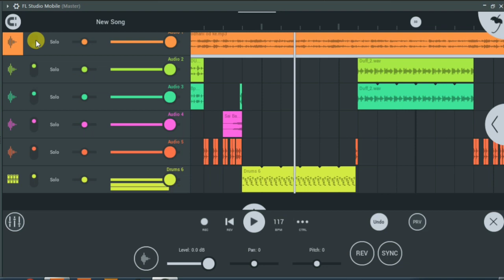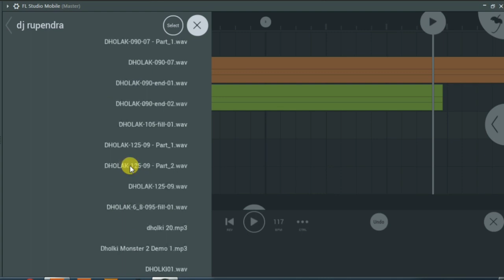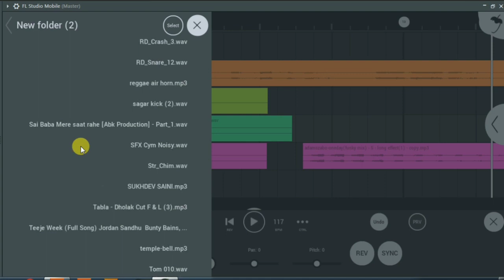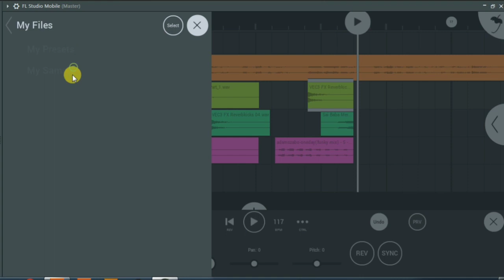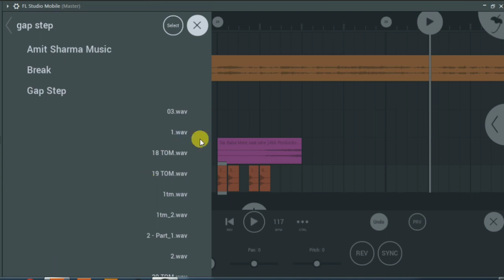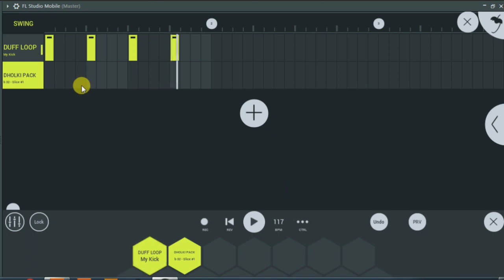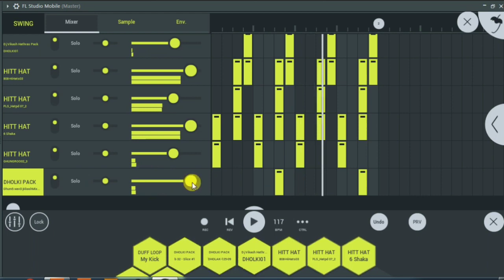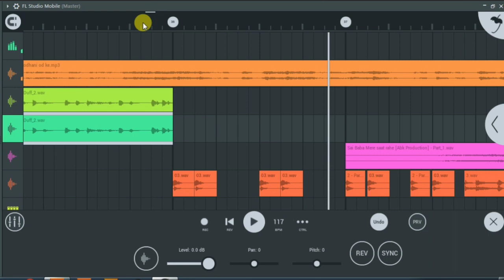Dj Vikas Hatras।। Fl Studio Mobile।। Hard Dholki Remix Tutorial।। Odni Od Ke Nachu Live Remix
[Dj SukhDev SaiNi]

Dj Mixing ke liye sampark kare

This Channel Give You A Best Knowledge About Music Example New Track Making, Vocal Mixing/Mastering, Dj Mixing, Music Composing...And Classes For Learning

   SukhDev SaiNi Mixing चैनल में आप सभी लोगों का तहे दिल से स्वागत है|
Zip File Mein Password Hai Password Ke Liye Video Ko Pura Dekho

SukhDev SaiNi  √

Dj SukhDev SaiNi √